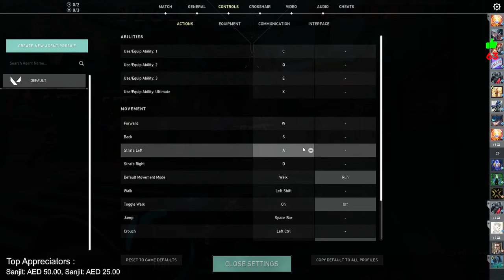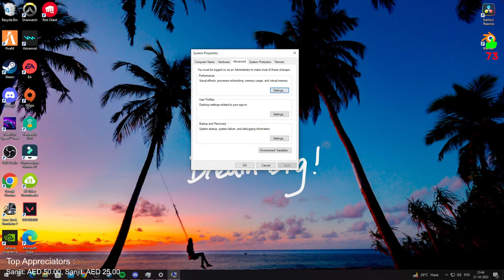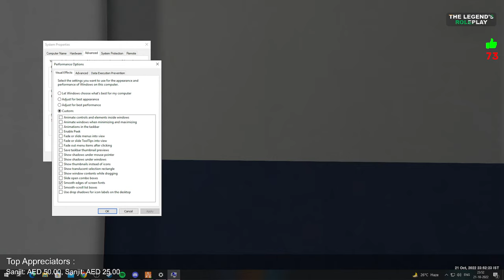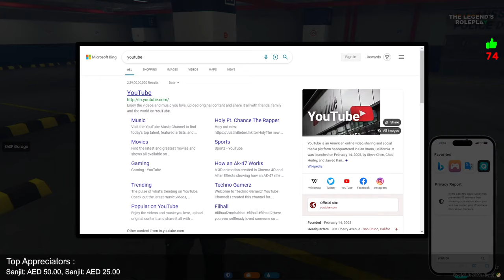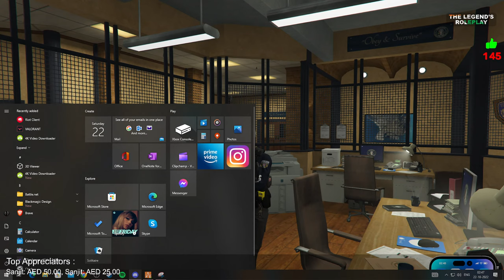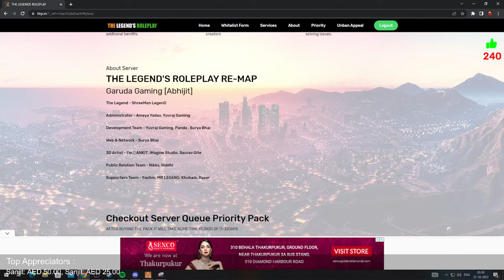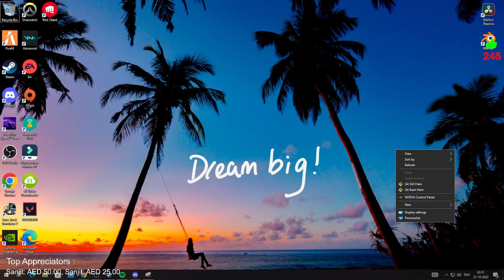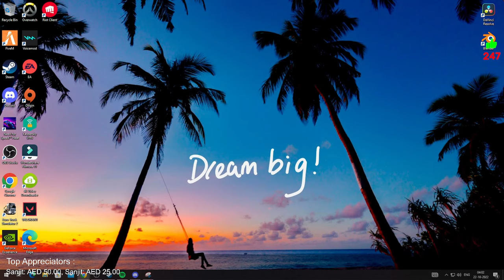Spencer Jones 2.0 | OP VOICE | 267 | 2022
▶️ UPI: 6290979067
▶️ (UPI / Credit card / debit card / net banking)
▶️ Stream Music  Paid: Epidemic Sounds  !music

▶️Specs :
Corsair Vengeance 32GB  (  8GB DDR4 LPX 2400MHz  X 4 )
M.2 Samsung EVO 256GB SSD
Seagate 2TB 7.2k RPM HDD x2
PSU - Corsair RM650X PSU 80+ GOLD
Motherboard MSI X370 GAMING PLUS
Graphics : GeForce GTX 1060 6GB OC V2
Mouse G400S

Please consider your decision thrice before donating. Once Donated it will not be refunded.

This stream is purely a gameplay representation and has no direct relation or contact with real-life scenarios.  This is for fun and entertainment. All characters in this stream are fictitious in any form, and if anything is found identical anywhere, it's purely coincidental.